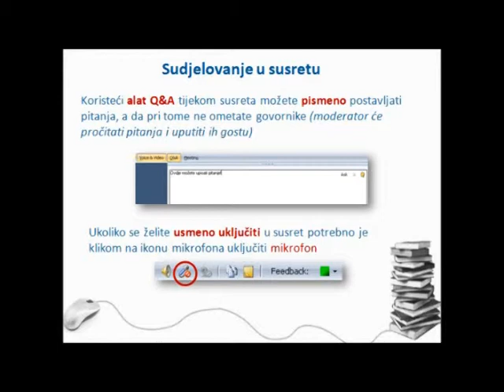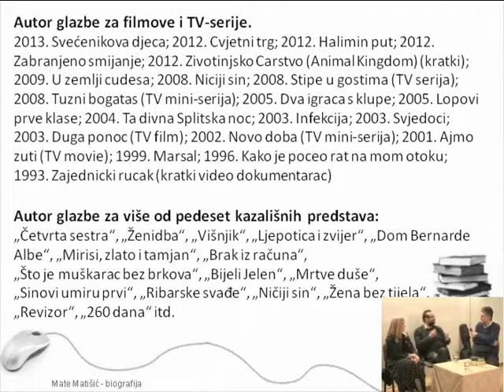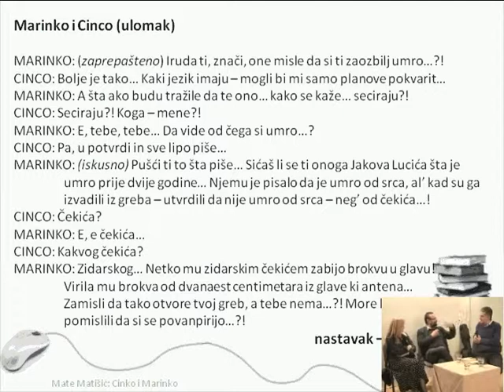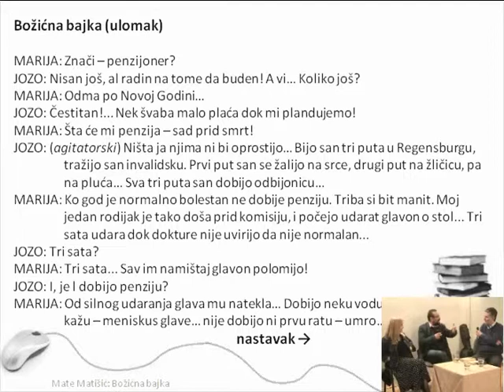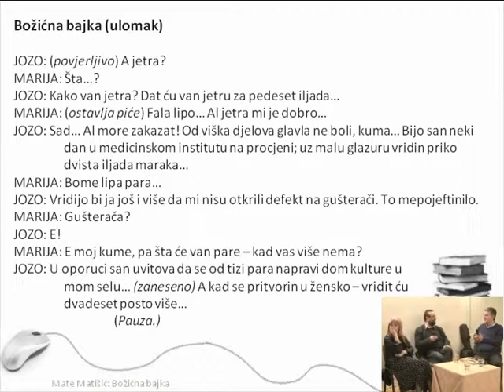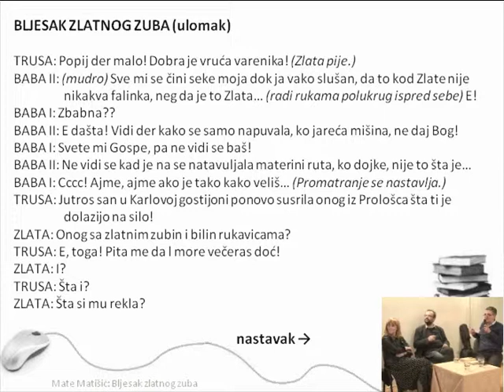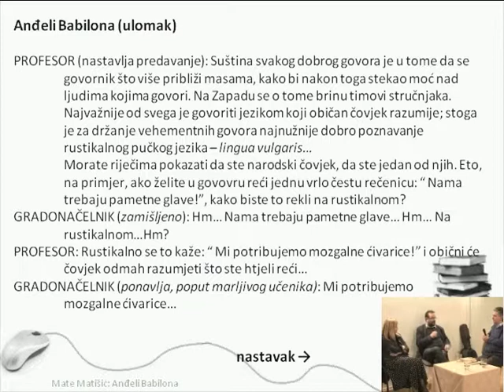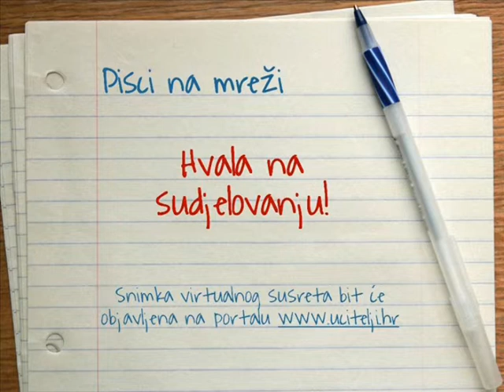Pisci na mreži: Mate Matišić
Gost programa Pisci na mreži je Mate Matišić, autor posebne spisateljske energije, ali i onaj kojeg nisu mimoišli ni drugi darovi ni druge nagrade: drama, film, glazba – samo su vrlo općenite natuknice za sve ono što je u životu radio i što radi, stvarao i stvara. Ali jednostavnost s kojom o tome govori, naizgled odsutnost strategija, kao da njegovim čitateljima i slušateljima prkosno dobacuje: to možeš i ti.

Namjera nam jeu razgovoru s Matom Matišićem, a u idućim virtualnim susretima i s drugim hrvatskim autorima, autoricama, saznati: tko su oni, kako, zašto i za koga pišu? Željeli bismo s našim gostima na mreži, s hrvatskim piscima (različitih generacija, poetika, zanimanja…) i s vama – prisutnim učenicima i nastavnicima, sa sudionicima na udaljenim mjestima – ući u njihove radionice, proći labirintima njihovih književnih tekstova, dobiti pouzdaniji uvid kako i gdje žive, što čitaju, što im je važno u procesu pisanja, što misle o novim tehnologijama i mogućnostima komuniciranja s drugima, koji su njihovi uzori i životni izbori?

Ukratko: htjeli bismo izravno, u razgovoru, različitim pitanjima i novim, drukčijim odgovorima, učiniti složenu mrežu hrvatske književnosti (kulture) dostupnom i preglednom za čitanje, kretanje, stjecanje različitih iskustava i za uživanje. Želimo saznati kako čitati hrvatske pisce i njihove tekstove, želimo ih upoznati i učiniti vlastito vrijeme važnijim i boljim nego što nam se, nerijetko, čini da ono jest.

Vjerujemoda su za ovu priliku razgovor s Matom  Matišićem, odnosno njegovi tekstovi i njegov nama ispričani život, više nego dobar i uzbudljiv izbor.

Molimo vas pročitajteponuđene tekstove, potražite u knjižnici i na internetu knjige i tekstove Mate Matišića da biste saznali više od onoga što sada znate o njemu. Čitajte, pitajte i sudjelujte s nama. Izbor glazbe, fotografija, scene iz filmove, ilustracije, ako ih bude, također su dio onoga što nam želi reći o sebi.